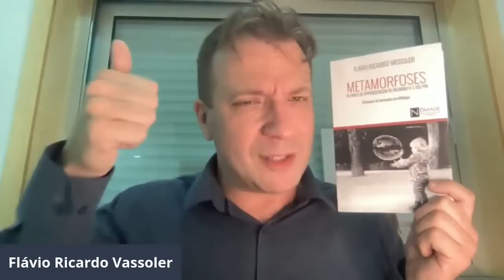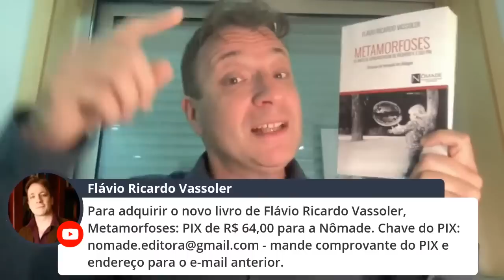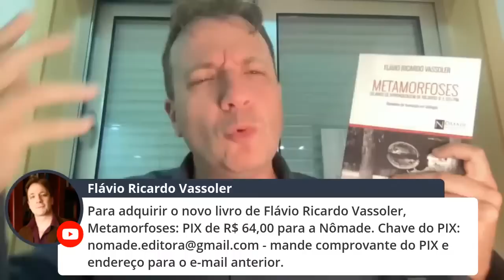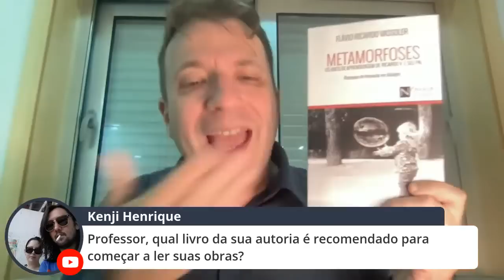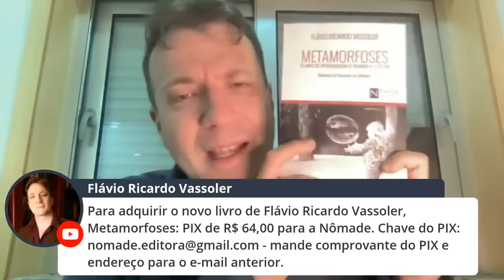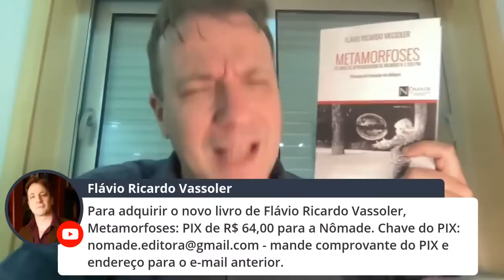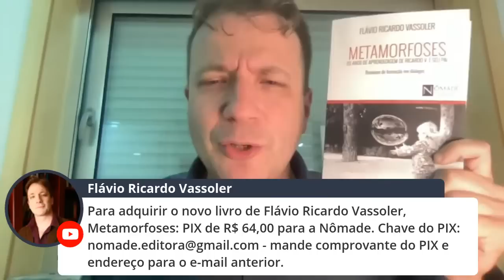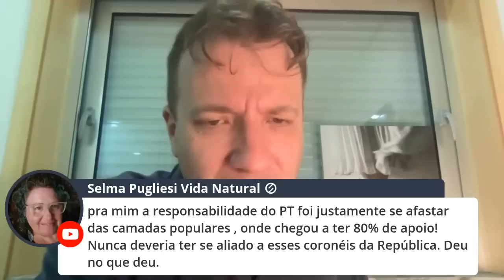Aula com Vassoler Reloaded: O PT, no poder, foi um partido de esquerda?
"Aula com Vassoler: O PT, no poder, foi um partido de esquerda?": o escritor e professor Flávio Ricardo Vassoler analisa alguns aspectos fundamentais dos governos petistas no Brasil em termos de seus posicionamentos políticos, sociais e econômicos.